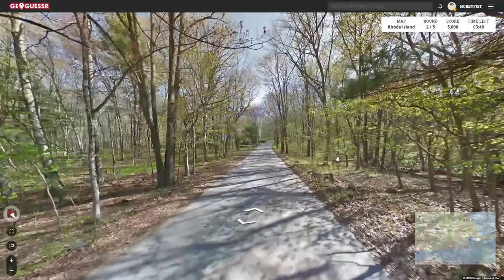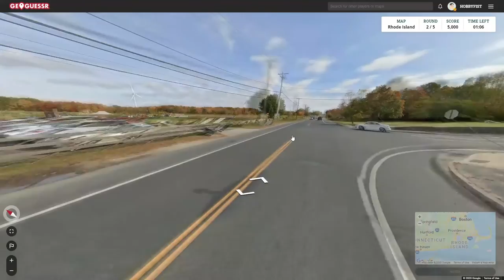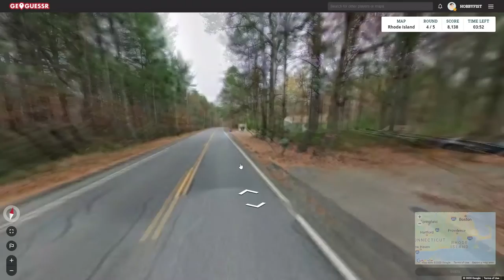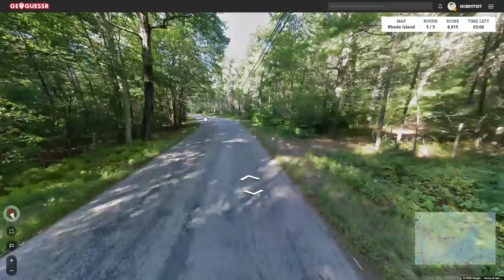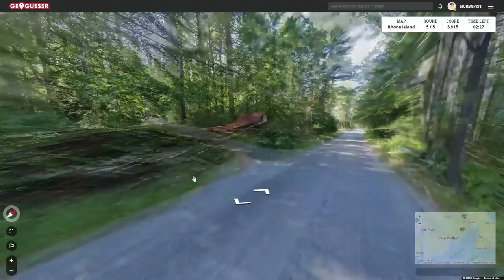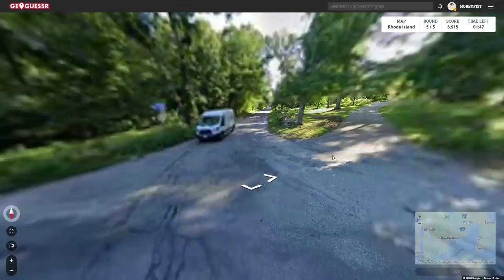Hobbyfist Geoguessr - [Part 375] Rhoad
Eye land.